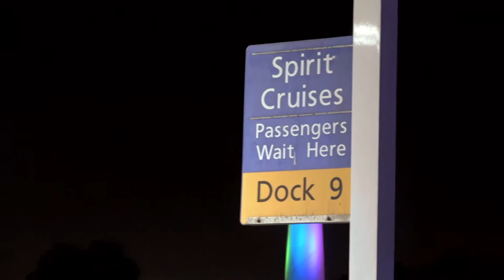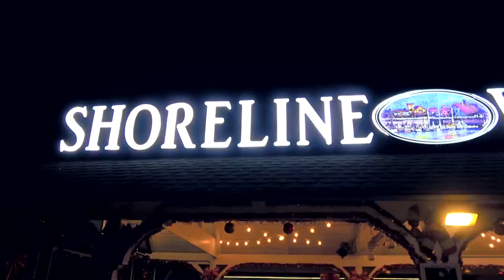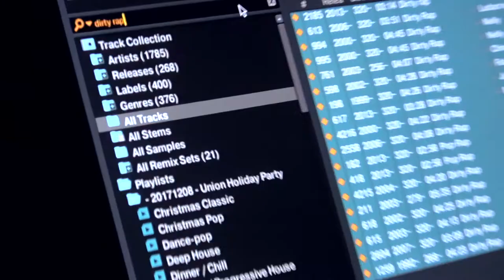Vlog #2 - We couldn't find the boat where we were DJing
DJ Mitosis heads to Long Beach for a special Union Holiday Party on a boat. Join our adventure and follow along as we search for the boat, explore Shoreline Village, set up the sound system and rock an incredibly fun holiday party filled with festive party-goers.